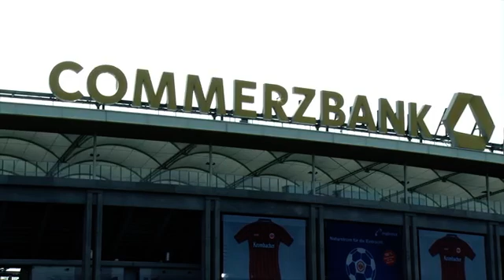Eintracht Frankfurt als Aufsteiger im Europapokal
Ein Aufsteiger im Europapokal